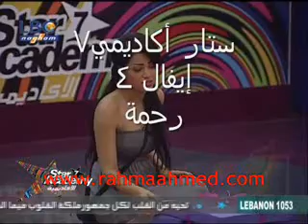رحمه رياض_كان يامكان &نسيت انساك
الموقع الرسمي للفنانة رحمه رياض